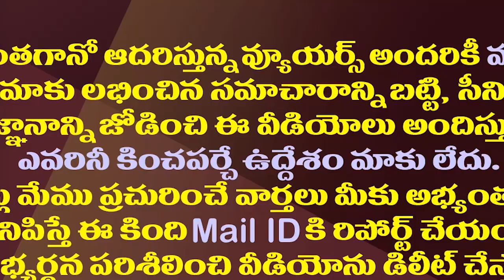జగన్ ను విమర్శించడం సరే..టీడీపీలో ఏం జరుగుతుందో తెలుసా?| Chandrababu Is Not Aware Of Mistakes in TDP